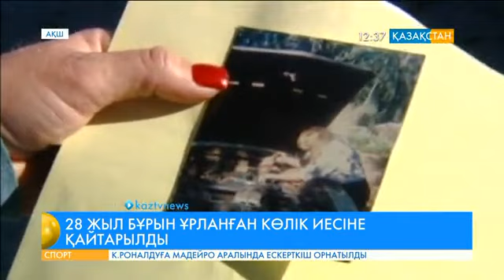АҚШ-та 28 жыл бұрын ұрланған көлік иесіне қайтарылды